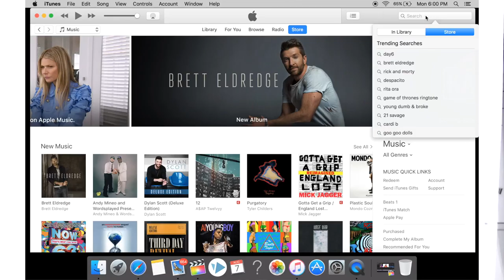Interview with Billie Dale: Route 111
Interview with my friend Billie Dale, his new album 'Route 111' drops August 11th. Route 111 is a combination of life struggles and real life experiences about a young kid from Florida and his journey in California.

Please watch took me 30 Days to Make This Video lol
"Vlogged on IGTV - Results Will Shock You "